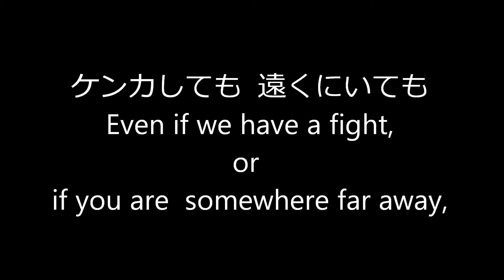”Dear Friends” Rone & Gigi en